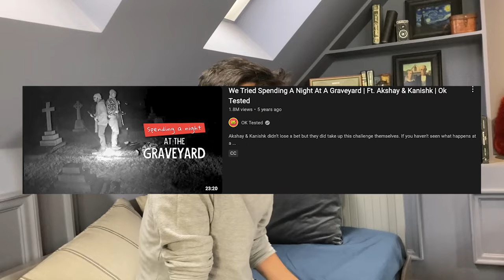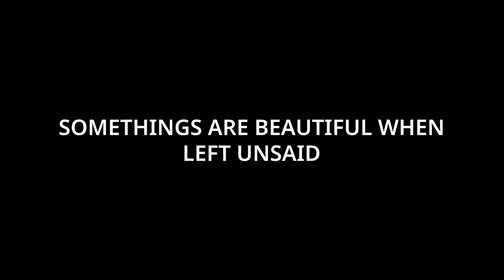Ghost Stories Part 3